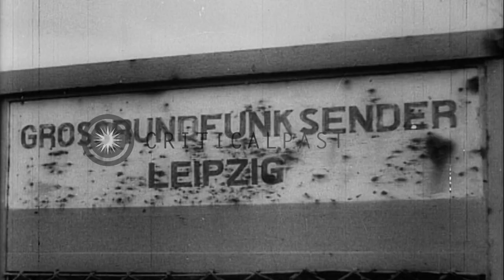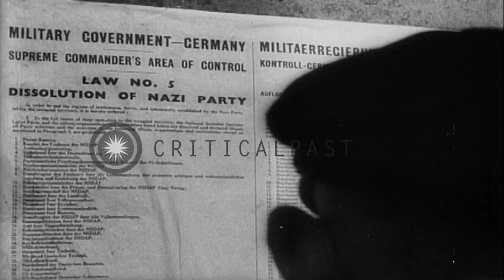Newsreel depicting victory of Allied military forces capturing German cities and ...HD Stock Footage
Newsreel depicting victory of Allied military forces capturing German cities and Nazi officials to end World War II.

Newsreel titled 'Allied Drives Split Germany'. Allied troops, tanks and soldiers fight a fierce battle on the streets of Leipzig and gain the control. Allied soldiers seize and guard the radio station in Leipzig. Allied forces win Nuremberg and Braunschweig. Destroyed buildings and houses after the fight. A German commander surrenders to American Major General. Glimpses of Hitler's speech at Nuremberg in 1932. US soldiers atop the same stadium building in 1944. British Army men prisoners liberated and given food and cigarettes. A camp near river Rhine where German prisoners are released and Nazi army officers surrender. German Generals arrested by the Allied Forces. Soldiers of the 3rd Army explore stashed gold and currency reserves of Germany hidden in a salt mine. They also recover stolen art and classic paintings from German museums. Civilians registered by Allied military officials. A crowd in market hears suspension of Nazi government. Nazi army uniforms, arms, caps and badges in a stack to be destroyed. A map showing German-Russian frontier. Russian tanks rushing into German borders after bombing their bases. Tanks advance between destroyed houses, rising smoke and explosion from fights. US and British forces bombing Magdeburg on the Elba river. Location: Germany. Date:  1945.

57,000+ broadcast-quality historic clips for immediate download.